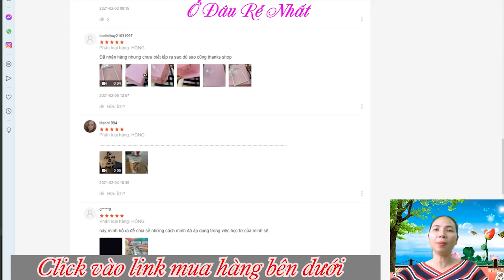Hộp Đựng Giày Nắp Nhựa Cứng Lắp Ráp Thông Minh giá rẻ nhất Shopee , Lazada, Tiki, Sen đỏ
Mua Hộp Đựng Giày Nắp Nhựa Cứng Lắp Ráp Thông Minh giá rẻ nhất trên Shopee:

Mua Hộp Đựng Giày Nắp Nhựa Cứng Lắp Ráp  giá rẻ nhất trên Shopee:

🌺Hoàng Yến Shop xin kính chào quý khách!

Lưu ý: Giá sản phẩm 1 hộp lẻ nha tình yêu

🌺HỘP ĐỰNG GIÀY DÉP BẰNG NHỰA CỨNG TRONG SUỐT+ TẶNG KÈM GÓI HÚT CHỐNG ẨM
🌺🌺 Bạn đã ngán ngẩm với việc những đôi giày yêu quí của mình bị ẩm mốc, bị vứt ngổn ngang ,bị người khác dẫm đạp lên hay bị những con pet đáng ghét tha đi hết xó này đến xó nọ??
Hộp đựng giày nhựa cứng của chúng tôi sẽ giúp bạn giải quyết những vấn đề khó chịu đó.
Kiểu dáng rất tiện lợi và dễ vệ sinh với cửa nằm phía đằng trước.
👉 Hộp bằng nhựa cứng kết hợp nhựa dẻo. Với màu sắc sang trọng.
  Đựng được tất cả giày dép size lớn
-Kích thước 1 hộp:33*21*12cm
Nhựa cao cấp (Không thể hỏng trong điều kiện thường) Trọng Lượng : 200 gram

✅ Được làm từ chất liệu nhựa mềm trong suốt chất lượng cao
✅ Độ chịu lực tốt khi có va chạm mạnh vì thế sản phẩm rất bền bỉ và có tuổi thọ cao
✅ Vì có độ trong suốt nên hộp đựng giày giúp bạn dễ dàng tìm kiếm đôi giày mình muốn tìm ngay lập tức khi cần
✅ Thiết kế nhỏ gọn chắc chắn không chiếm nhiều diện tích